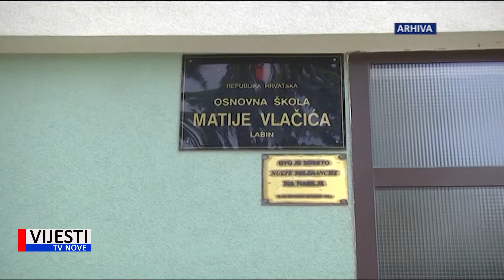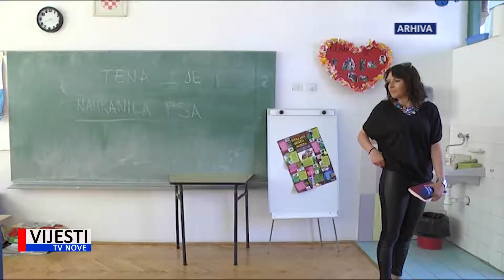Vijesti TVN - Labin se priprema za novu školsku godinu 02.09.2019.